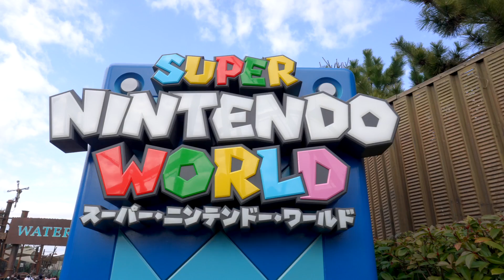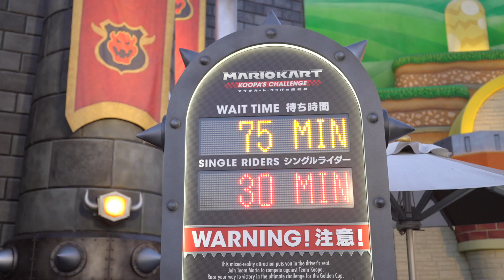Wie gut ist JAPANS gehyptester FREIZEITPARK? (Super Nintendo World)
Die Super Nintendo World in Osaka ist ein Themenbereich der Universal Studios im japanischen Osaka. Doch wie gut ist der lang ersehnte und extrem beliebte Themenpark wirklich?